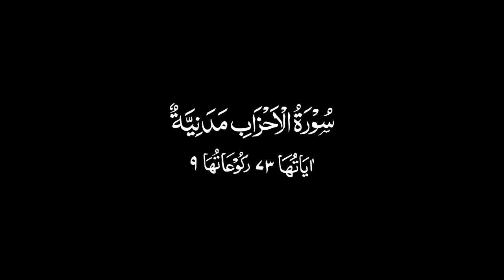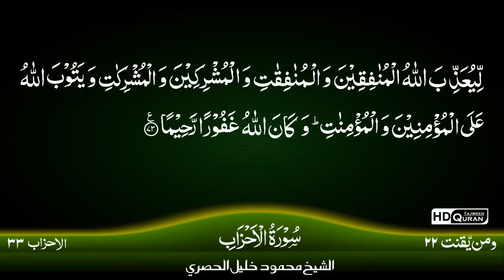33: Surah Al-Ahzaab {TAJWEED QURAN} by Siekh Mahmood Khalil Al Husari (Husary) HD